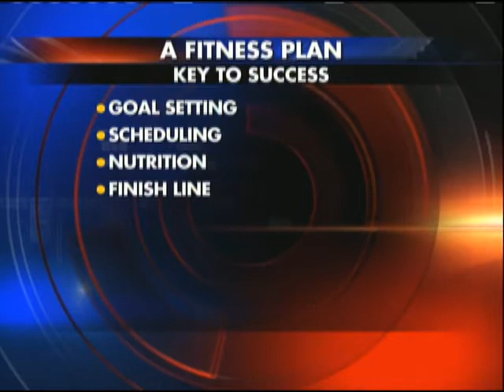Interview: Setting Fitness Goals, 7-23-12, 11am